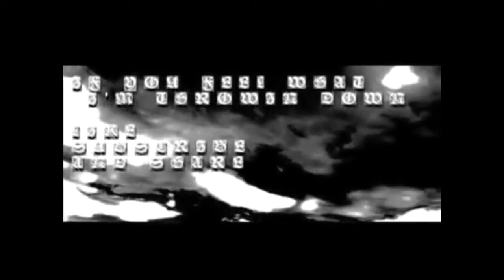New Begining getting the help you deserve